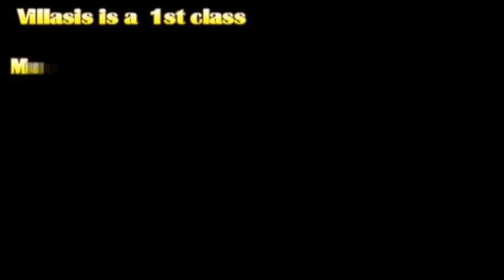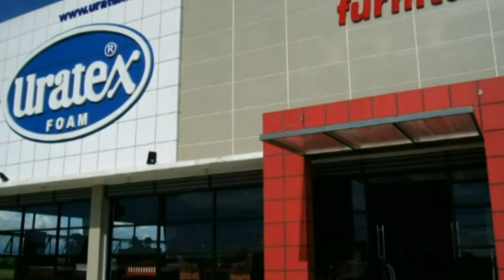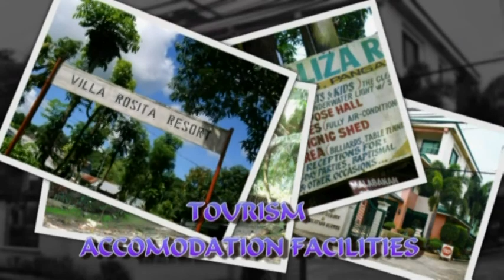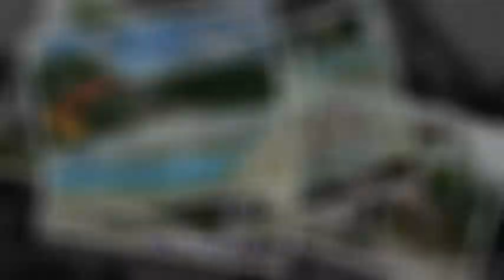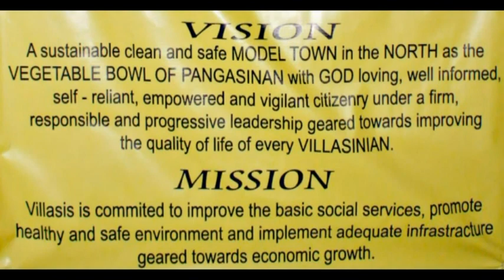Villasis The Yellow Town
Villasis
            the Vegetable Bowl of Pangasinan,
                            producer of the most delicious " Tupig "
                                                             home of "Talong Festival".

MEMBERS:
HEIDY OBEDOZA
JURENA ABRENICA
RYAN FERMO
ALFRED LOZANO
MARC JOSEPH MERCADO
CHRISTIAN BELTRAN
JUDY ANN MINA